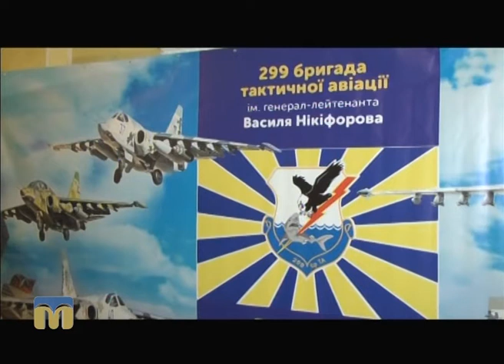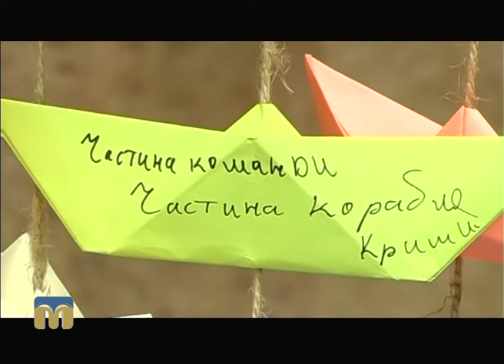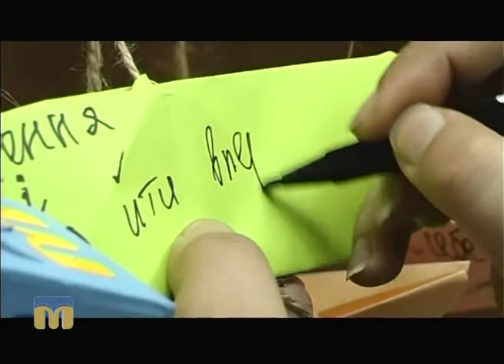Телевізійні новини Миколаївщини – 04.11.2016